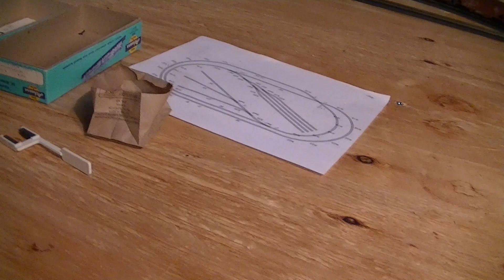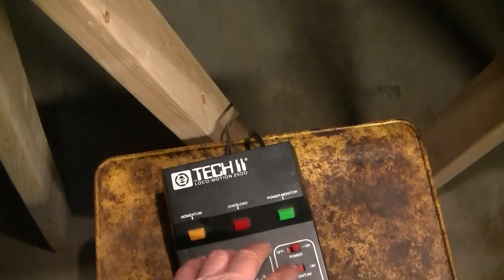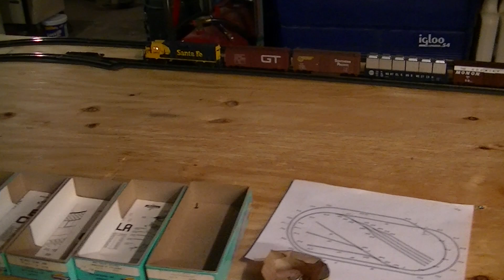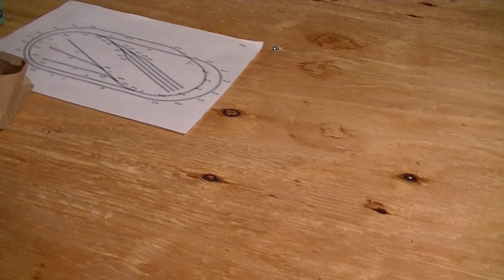00134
Testing my new HO scale track layout on a 4X8 sheet of plywood and new engine and rolling stock. Track layout is still under construction but is complete enough for this test.